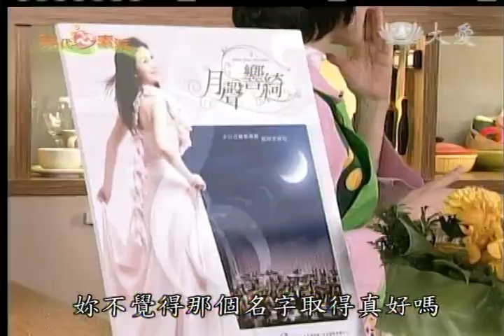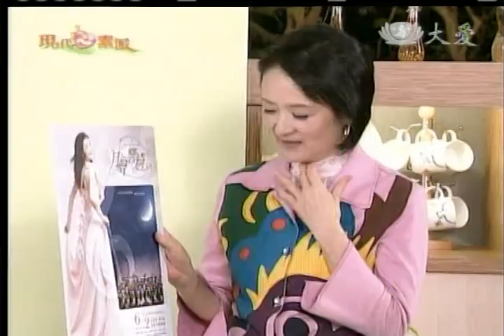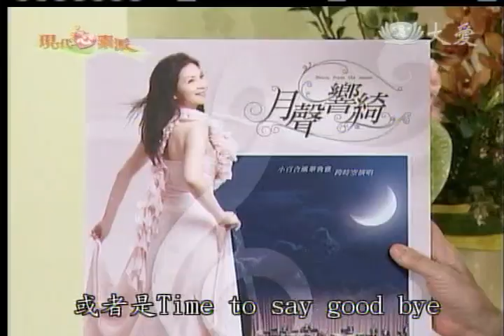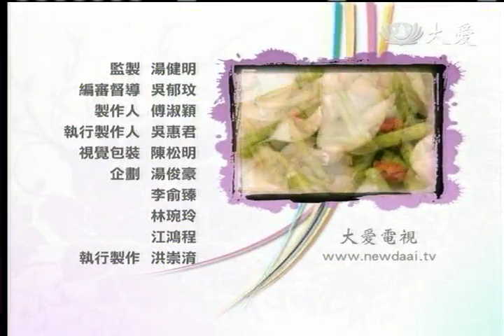20120430《現代心素派》名人廚房--蘆筍海苔捲、蘆筍炒百合 (周月綺)